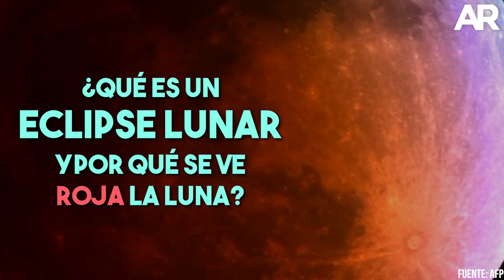Eclipse lunar teñirá a la Luna de rojo este jueves